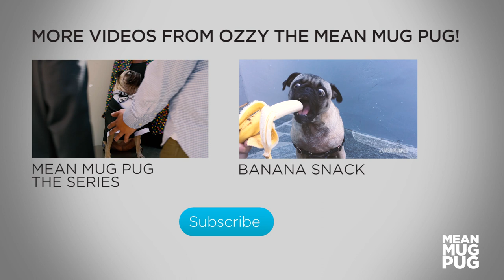Hotline Bling Parody - Barkline Bling - Mean Mug Pug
Ozzy Dances to a cover version of Drake's Hotline bling.